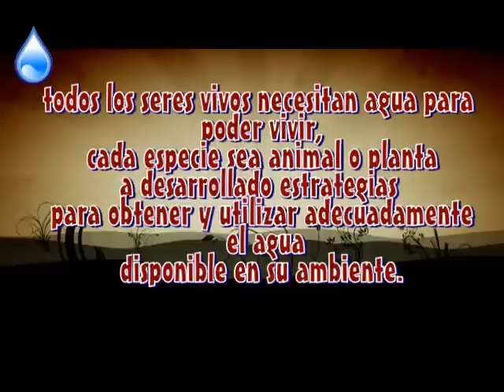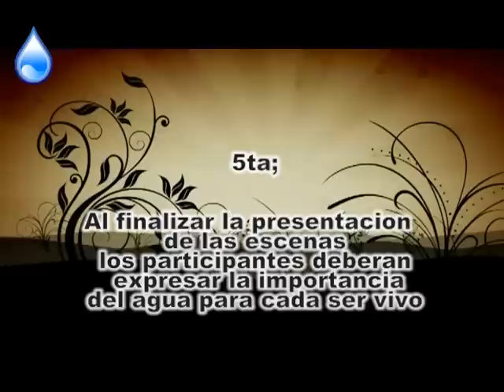Juego ecológico sobre conservación de agua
Instrucciones sencillas para realizar un juego ecológico sobre conservación de agua potable. No se observa un ejemplo claro en un aula de clase, pero se entiende su contenido. Producido por 2 participantes del Componente Educativo Ambiental de la UNELLEZ, bajo la modalidad semipresencial.